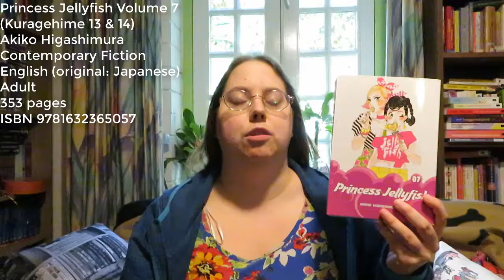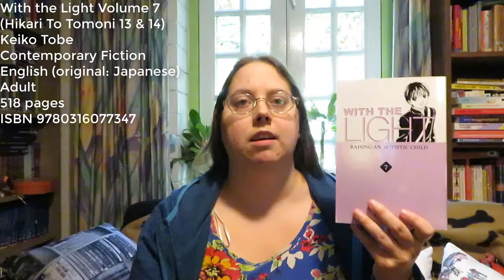Book Reviews September 2018 Ongoing Manga Series (Spoiler-Free)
In this video I review a couple of manga volumes part of series. I read one volume of each series every month (until finished).

Books mentioned:
Princess Jellyfish Volume 7 by Akiki Higashimura
With the Light Volume 7 by Keiko Tobe
Chobits Volume 4 by CLAMP